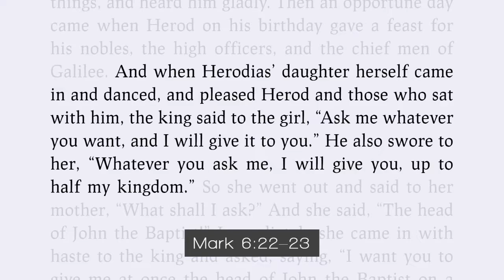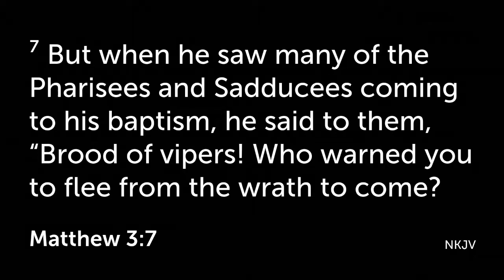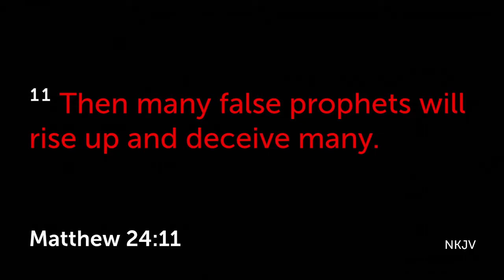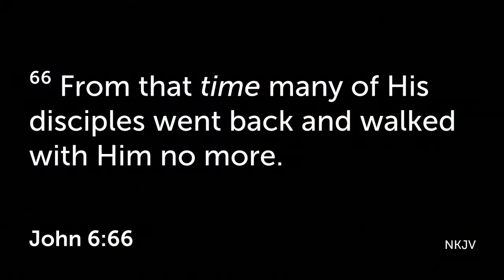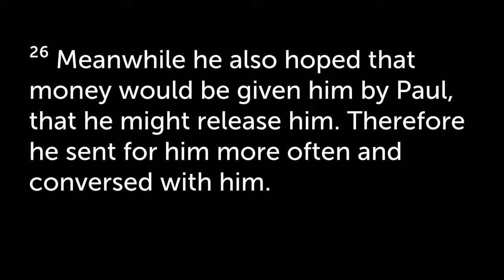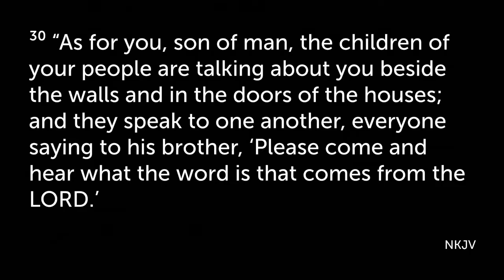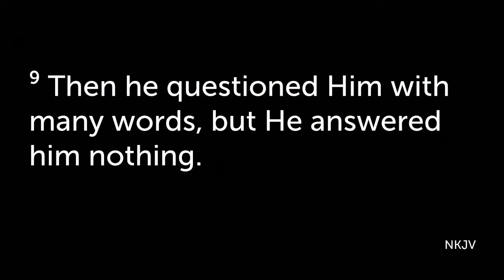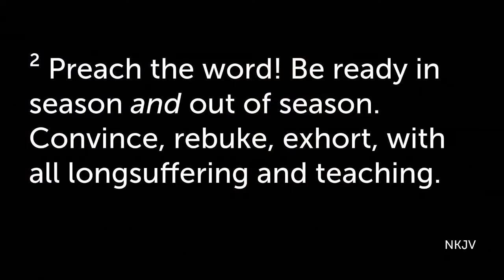Preach, Preacher! Mark6:17-26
If you've prayed to receive Christ